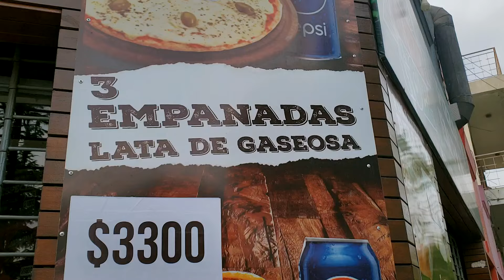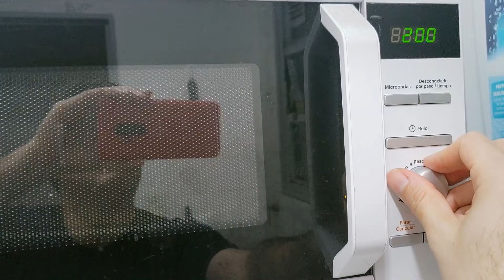Tío Monitor visita la casa donde se filmó Esperando la carroza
Un día (más o menos) normal en la vida porteña de tío monitor.